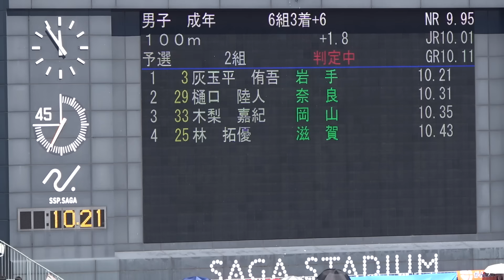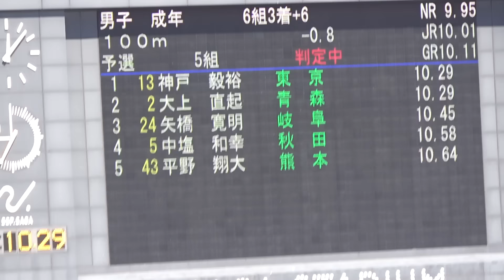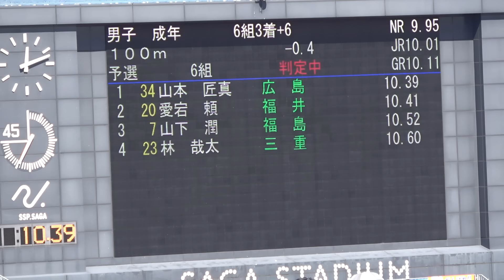山本匠真・鈴木涼太など 予選 成年男子100m 佐賀国スポ陸上2024 国体